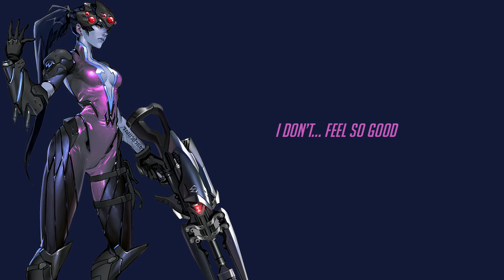Overwatch - Unused Hacked Voice Lines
These are some unused voice lines which would play when being hacked